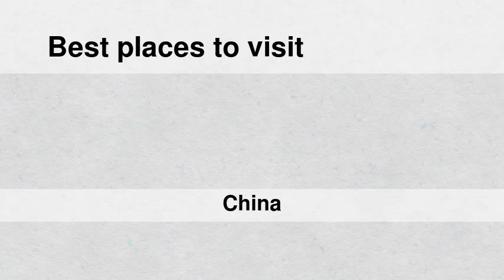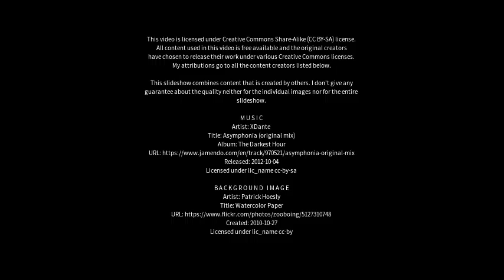Best places to visit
Best places to visit - Fuyang (China) Best places to visit - Slideshows from all over the world - City trips, nature pictures, etc.